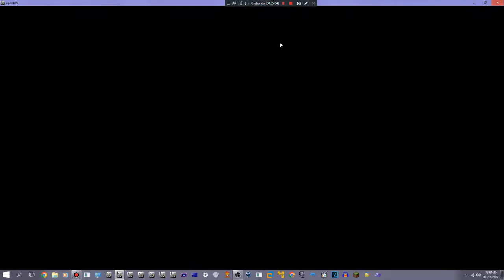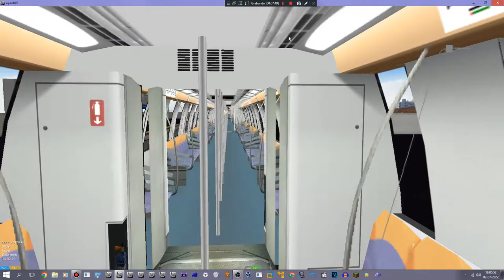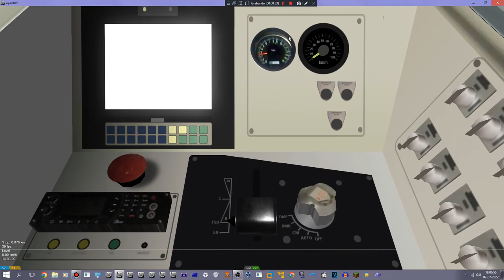[OpenBVE] Trainsportting At Parada Inglesa